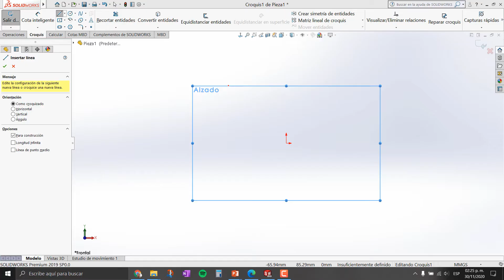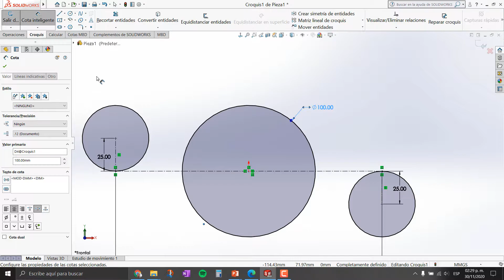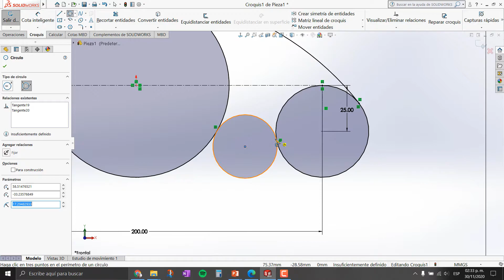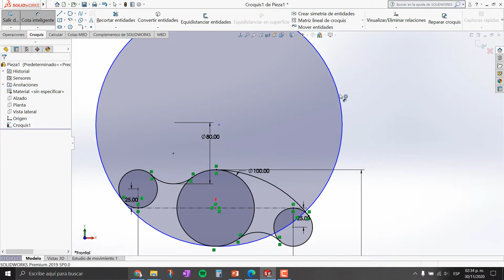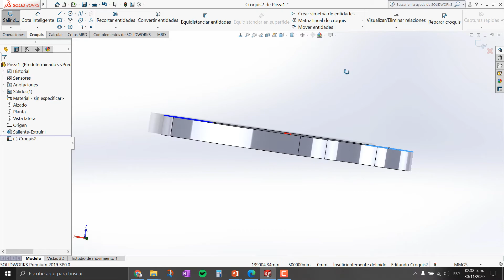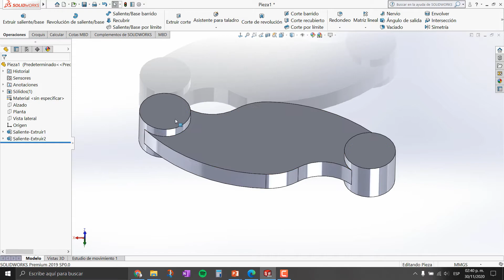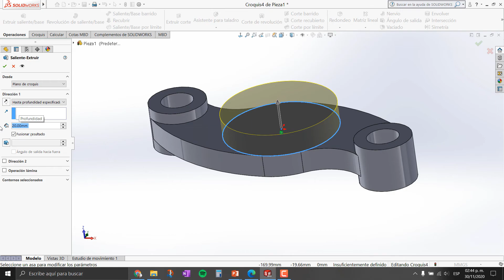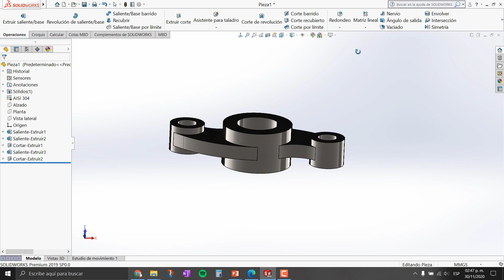CURSO SOLIDWORKS: Diseña la PIEZA #8 como un EXPERTO 🚀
¡DOMINA SolidWorks con nuestro CURSO PRÁCTICO! En este video, aprenderás a diseñar la PIEZA #1 paso a paso. Descubre cómo crear modelos 3D PROFESIONALES y POTENCIA tus habilidades en CAD.

🔍 Contenido del video:
• Introducción a la Pieza #8: características y aplicaciones
• Configuración óptima del entorno de trabajo en SolidWorks
• Técnicas avanzadas de modelado 3D para esta pieza específica
• Uso eficiente de herramientas y comandos clave
• Aplicación de materiales y renderizado básico

💡 BONUS: Descarga GRATIS el archivo .SLDPRT de la Pieza #1 para practicar.

¿Quieres convertirte en un EXPERTO en SolidWorks? 👇
✅ COMENTA qué aspecto de SolidWorks te gustaría aprender en el próximo video

PRÓXIMAMENTE: Tutoriales avanzados, trucos de productividad y diseños complejos. ¡Lleva tu carrera en diseño CAD al SIGUIENTE NIVEL!